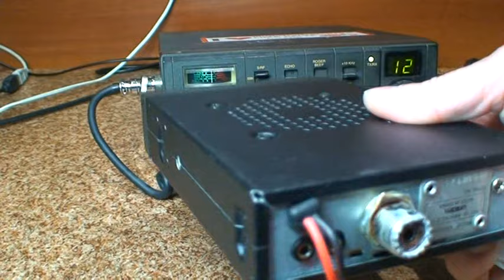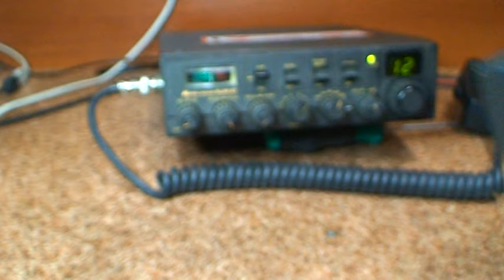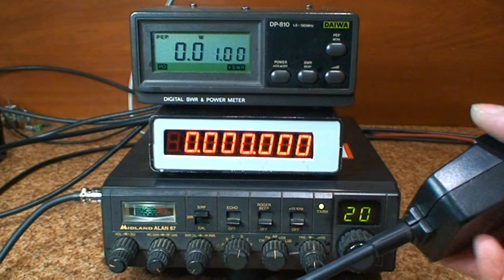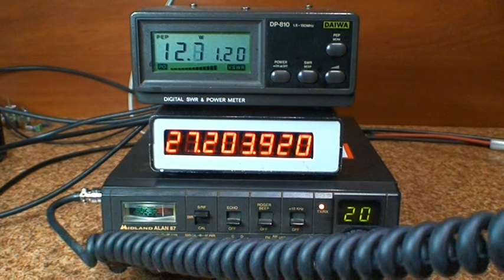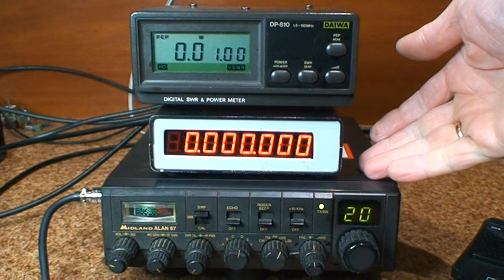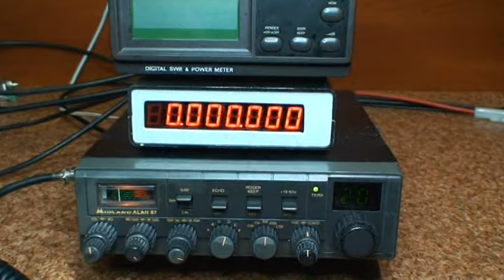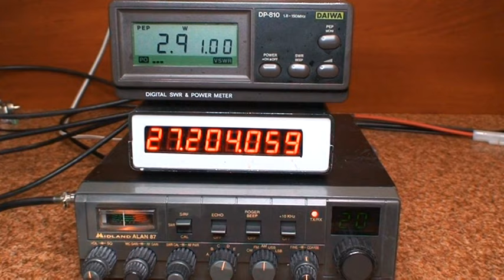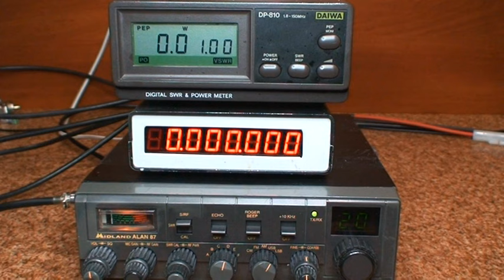Alan 87 dwa razy naprawa i strojenie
Ten film robiony był równolegle do naprawy radia morskiego , lecz podzieliłem go ze względu na długość filmu . Z pierwszym Alanem 87 poszło gładko , lecz drugi Alan wymaga większego nakładu czasowego i naprawy radia a następnie zestrojenia .